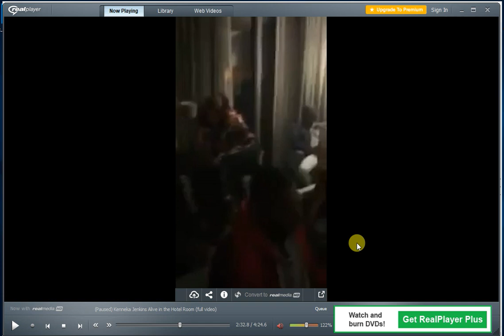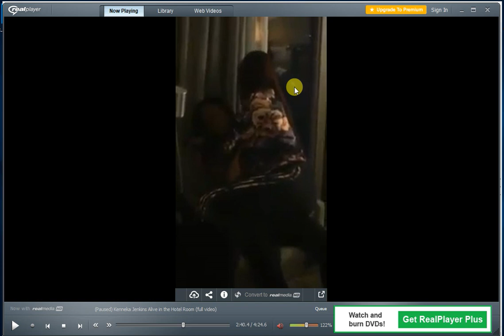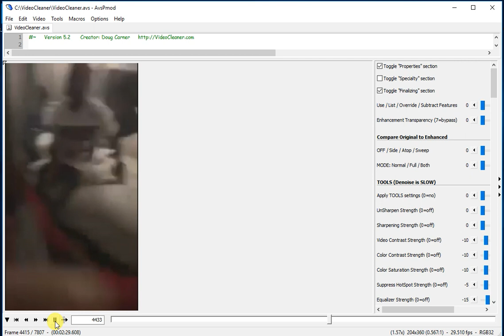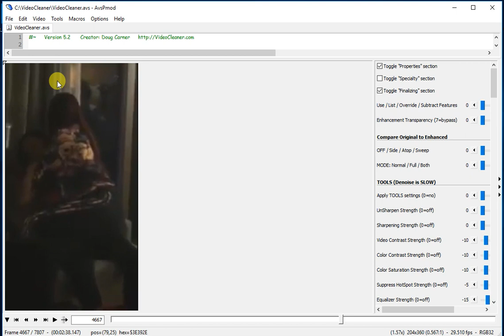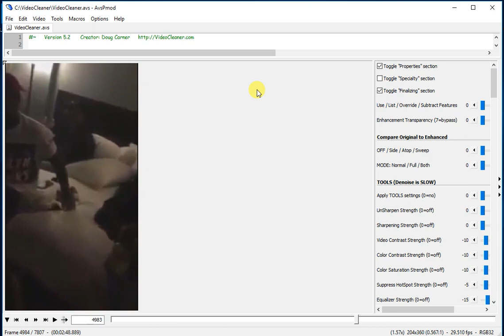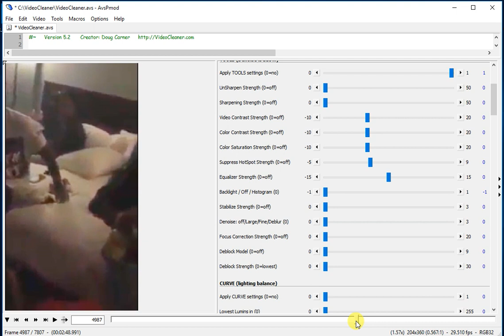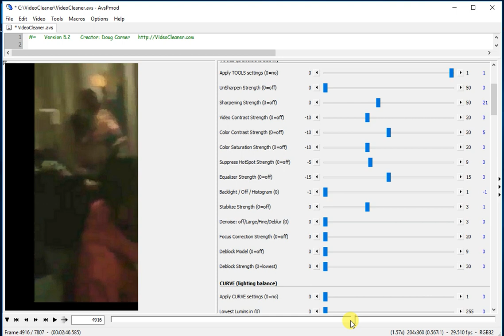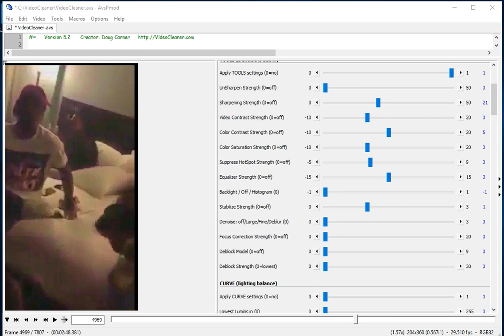Ms. Kenneka Jenkins - The Employee In Reflection ((Im still watching everything))